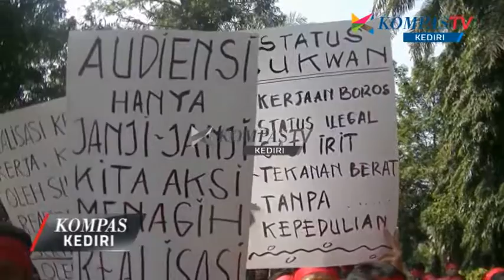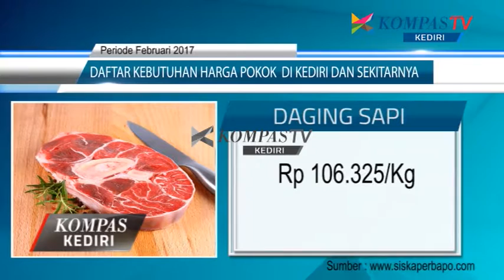KOMPAS KEDIRI EPS 12 SEG 2